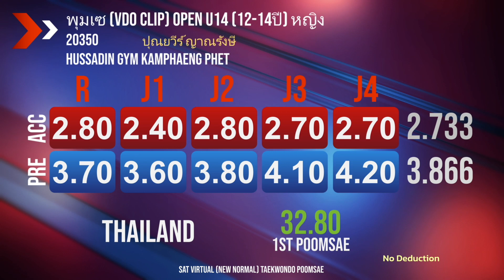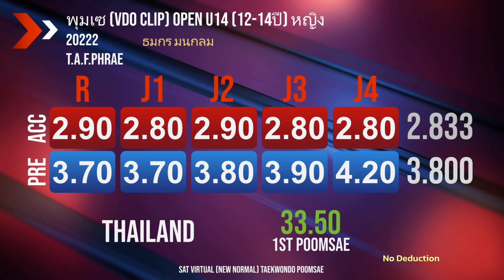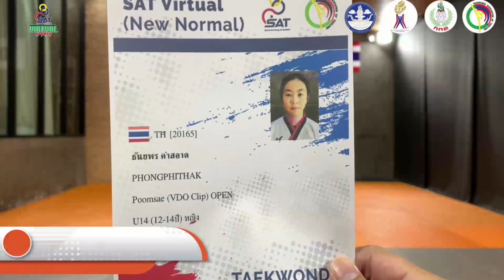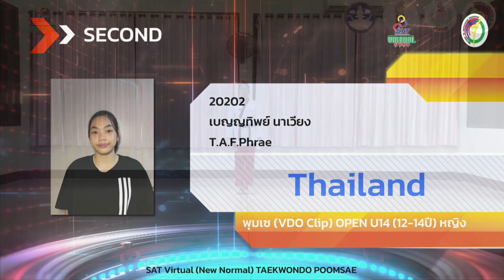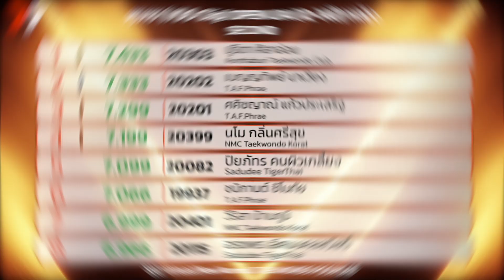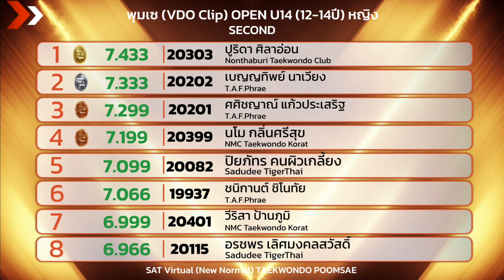[SECOND] 12-14 ปีหญิง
SAT VIRTUAL (NEW NORMAL) TAEKWONDO POOMSAE